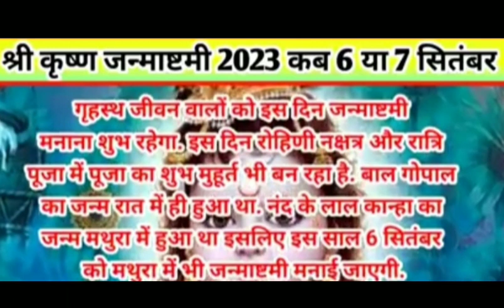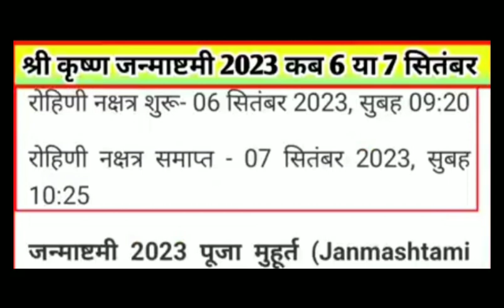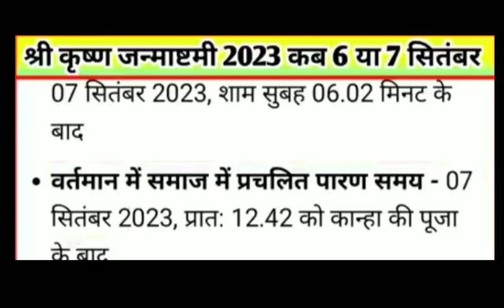जन्माष्टमी कब है/ कृष्णा जन्माष्टमी डेट और टाईम 2023 / जन्माष्टमी 2023 डेट/ जन्माष्टमी 2023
Janmashtami kab hai/ krishna janmashtami 2023 date & time/ janmashtami 2023 date/ janmashtami 2023